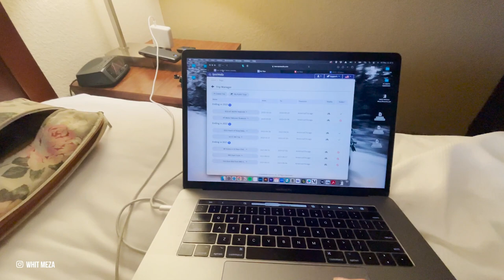Day 6 - Kwik Trip Moto Takeover (Bike Broke Down)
I tried leaving the hotel a bit later in the morning, after re-routing to accomplish all of the Wisconsin Kwik Trip locations within the 10/11 days but never made it out of the parking lot. My bike wouldn't start. I limped it over to Great River Harley-Davidson and they helped me figure out that my stator was completely shot. They also lent me a new 2023 Harley-Davidson Pan America special to complete most of the LaCrosse area ones I still had yet to get to. I am thankful for their fantastic customer service. It made a horrible day, bearable.

LOVE SNAIL MAIL:
Whitney Meza
117 Watson Street #101

MY RIDING SETUP + FAVS: